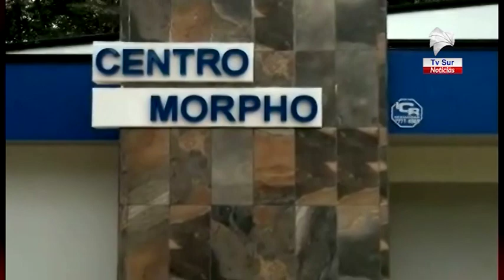Centro Morpho facilita entrega de equipos y medicamentos a personas con discapacidad